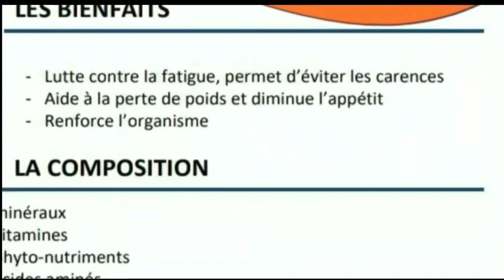PWISANS BONDYE FAS DYAD # 24 anpil Zen Pete ant Masisi an ak Dayoo mm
men link pouw achte produit pouw ka gen bel Dada bel cheveux siw betwen kase vant ou